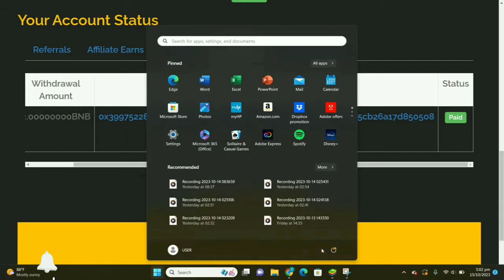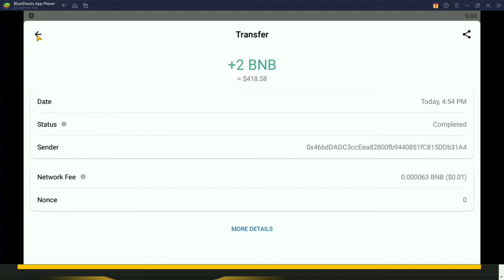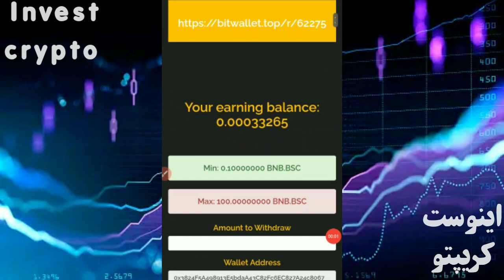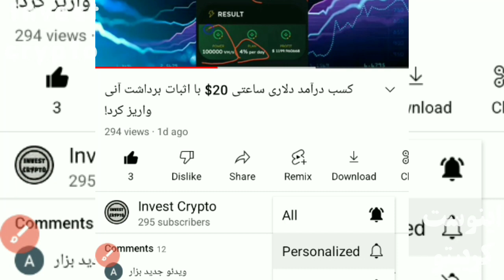کسب درآمد دلاری روزی تا 300$ بگیر +اثبات برداشت واریز به تراست ولت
Any earnings or income statements, or any earnings or income examples, are only estimates of what we think you could earn. There is no assurance you will any figures provided, you must accept the entire risk of not doing as well as the information provided. This applies whether the earnings or income examples are monetary in nature or pertain to advertising credits which may be earned (whether such credits are convertible to cash or not